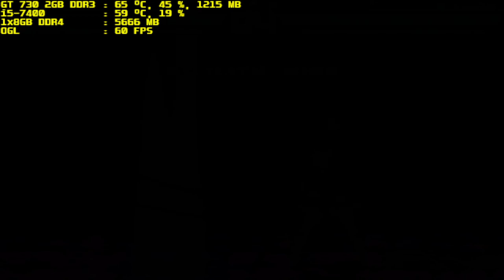mugen 1.1 blue arena anna vs g lilith part 3